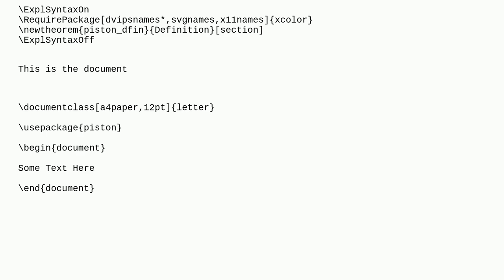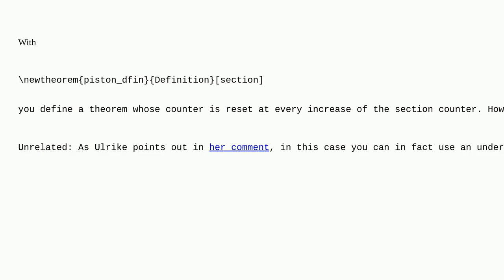Tex: No counter section defined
No counter section defined

A special thanks goes out to the community

  macros